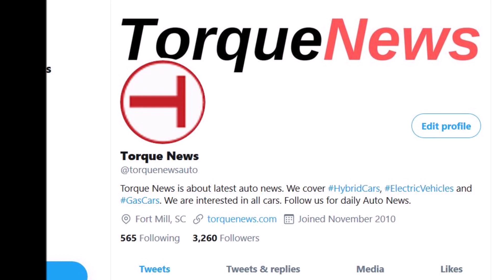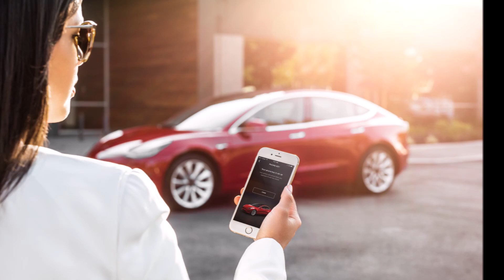Route of Tesla Shipping Model 3 from Giga China To Europe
The first batch of Chinese-made Model 3 will be exported to Germany by sea, France, Italy, Portugal, Switzerland, and other European countries. Model 3 is an upgraded version of the standard battery life, reports Wuwa.

Last month, we reported on posts circulating on Chinese social media suggesting Tesla is planning to ship Model 3s made in the Shanghai Gigafactory outside of China. This was based on a tweet by Ray4Tesla, who has been providing wonderful insights from Tesla China. This news was also confirmed by Bloomberg, citing unnamed sources.

Now, after a number of leaks, Tesla has finally started shipping made in China Model 3s to Europe. Other Asian countries might soon follow.

 Based on the information shared with GreenDrive by a European Tesla customer, we now know that the company has started shipping made-in-China Model 3s to Europe.

The customer ordered a Standard Range Plus Model 3 and noticed that his invoice stated “Model 3 – China.”

The VIN of the Model 3 is also LRWXXXXXLCXXX. The “L” in this case stands for the year his car was made and the “C” stands for China, the country it was made in.

Related News: Tesla Model 3 Refresh Goes Live With 353-Miles Increased EPA Range

This is an exciting development and suggests other countries mentioned in the leak should also be getting a made-in-China Model 3 soon.